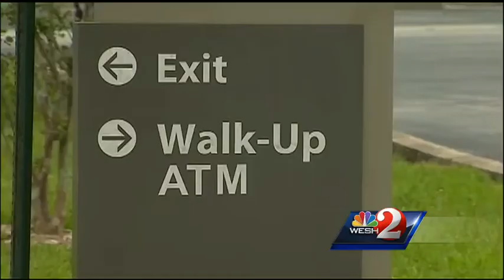Man charged in string of ATM thefts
Daytona Beach Police Department investigators believe they have found the man responsible for robbing people at area banks.